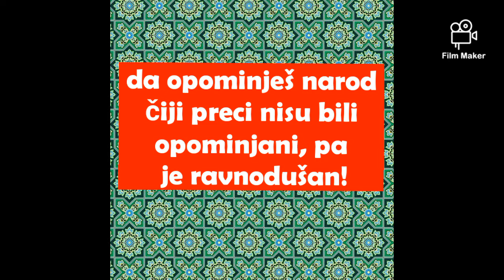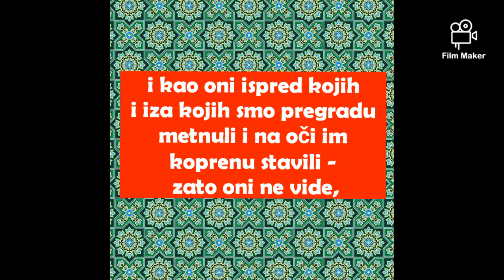Kuran poglavlje 36: Ya-sin - Jasin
Ja Sin.

Tako Mi Kur’ana mudrog,

ti si, uistinu, poslanik,

na Pravome putu,

po objavi Silnoga i Samilosnoga,

da opominješ narod čiji preci nisu bili opominjani, pa je ravnodušan!

O većini njih se već obistinila Riječ - zato oni neće vjerovati.

Mi smo učinili da budu kao oni na čije smo vratove sindžire stavili sve do podbradaka - zato su oni glava uzdignutih,

i kao oni ispred kojih i iza kojih smo pregradu metnuli i na oči im koprenu stavili -  zato oni ne vide,

i njima je svejedno opominjao ih ti ili ne opominjao, oni neće vjerovati.